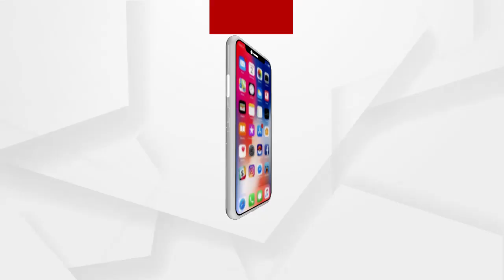Matantar: ଯୁବ ଗୋଷ୍ଠୀଙ୍କୁ ବେଶୀ ବିପଦ...